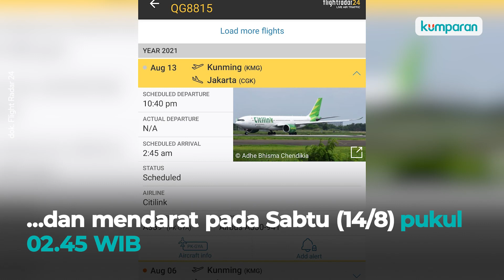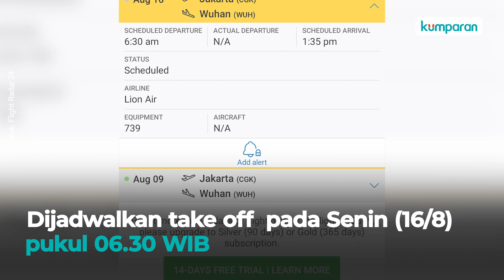Dua Maskapai Terbang dari China Jadi Sorotan, Ternyata Masih Ada WNA Bisa Masuk RI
Pesawat milik dua maskapai penerbangan nasional yakni Lion Air dan Citilink terpantau akan terbang dari China ke Jakarta. Hal ini menjadi sorotan, karena pemerintah masih memberlakukan PPKM Level 3-4 di sejumlah wilayah dan melarang WNA (Warga Negara Asing) masuk ke Indonesia. Selengkapnya, simak video di atas.